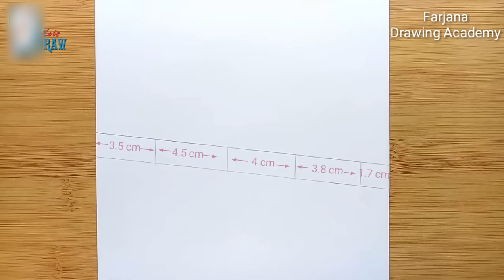How to draw eyes - step by step || A girl with hijab - Pencil sketch || ارسم فتاة بالحجاب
➤Used things ▼

●Pencil Name : 1. DOMS ( ZOOM ULTIMATE DARK )
                            2. Artline love art sketch pencil  8B

▬▬▬▬▬▬▬  Music ♪♫ ▬▬▬▬▬▬▬

1. Track: Neovaii - No One Has to Know

2. Song: Ikson - Think U Know

رسم فتاة
كيفية رسم فتاة
رسم الشعر
ارسم فتاة بالحجاب